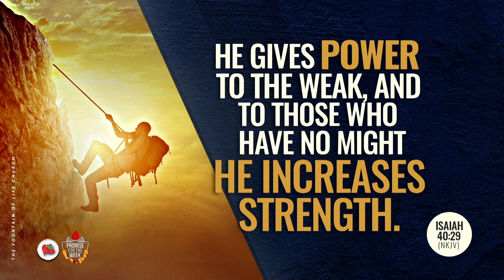SUNDAY 3 JULY 2022 PROMISE